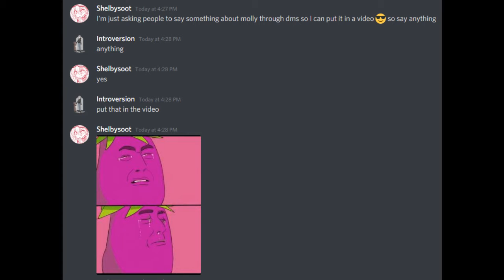mollybday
i may be bad at editing but its one of my only talents along with being nice